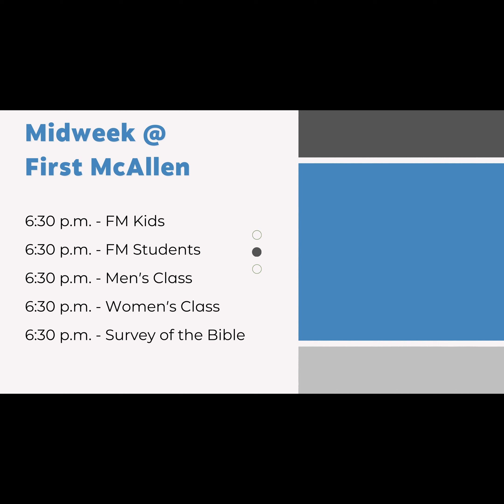September 27th Announcements